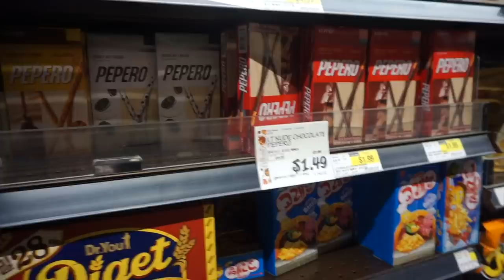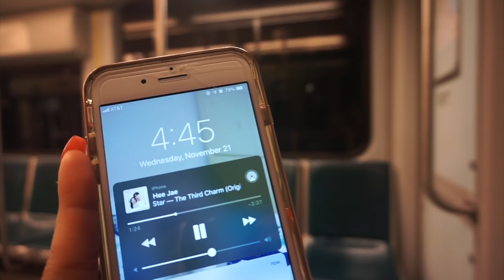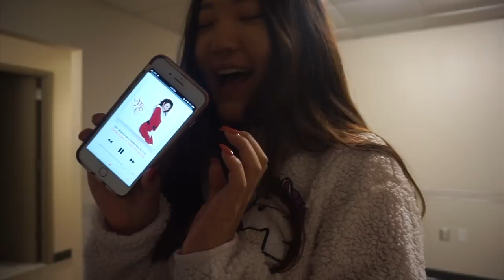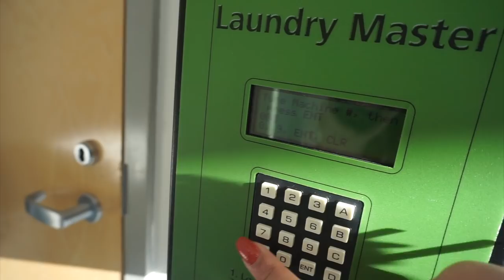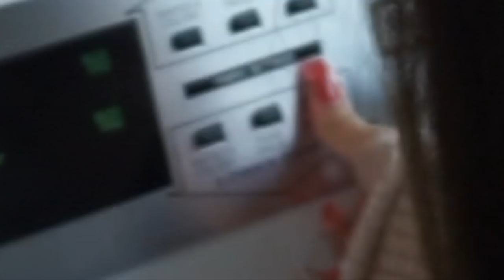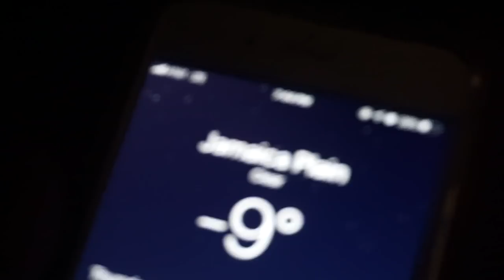[ 🇺🇸]다사다난 추수감사절 vlog🦃🎃 feat.보스턴날씨미침